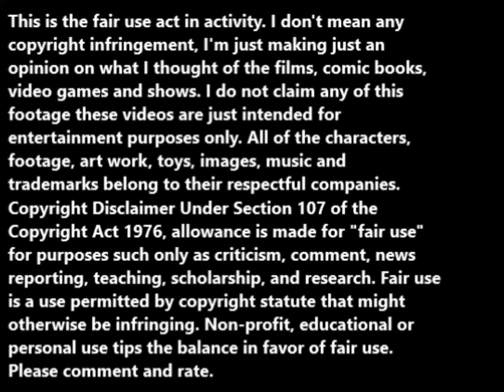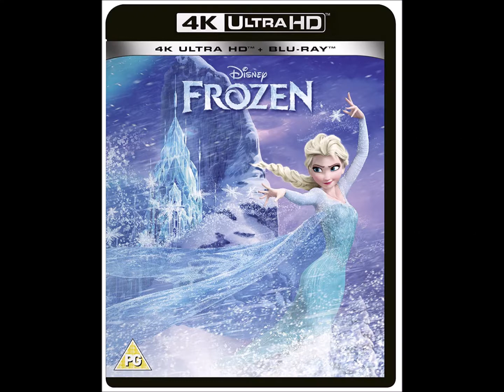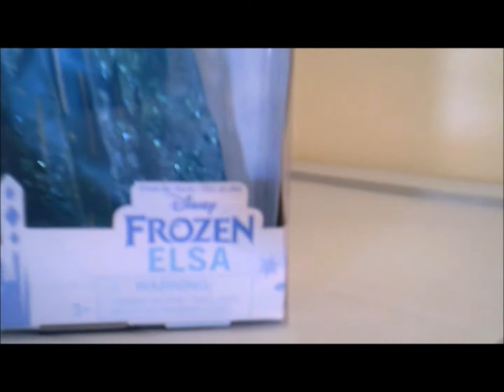John Edgar doesn't like the conflict resolution in Frozen (2013) PART TWO.